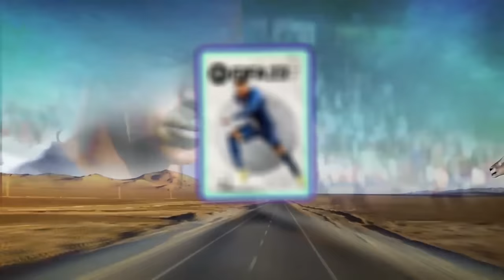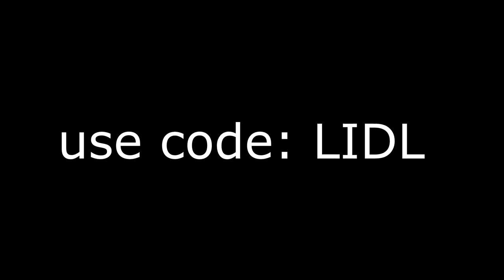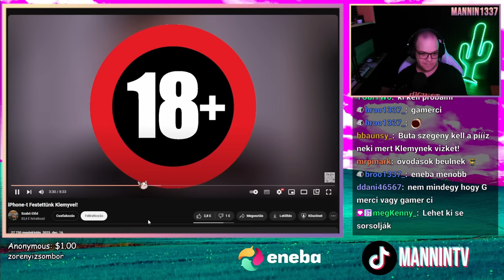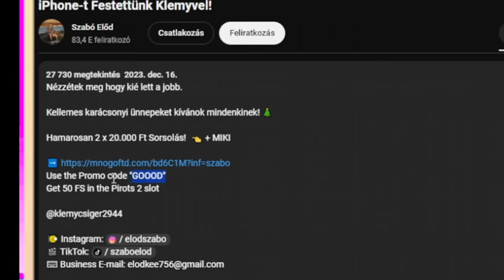NEM ÉRDEKLI, HOGY GYEREKEK NÉZIK 🤑💸 (Stream Részlet)